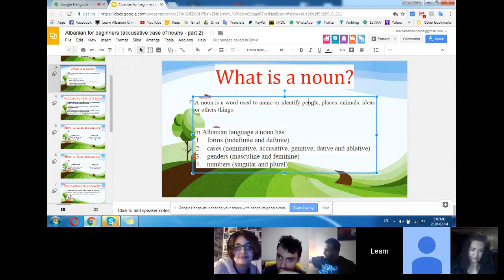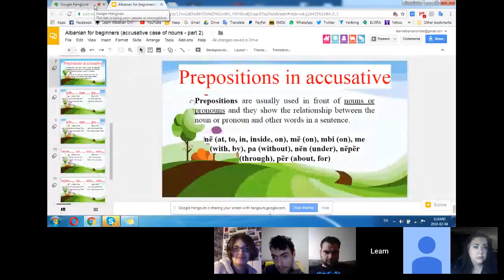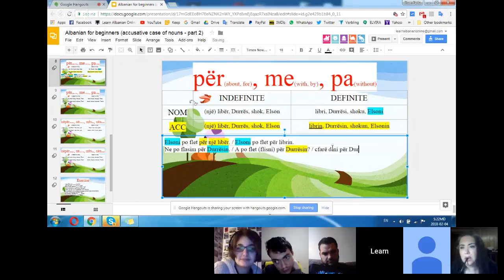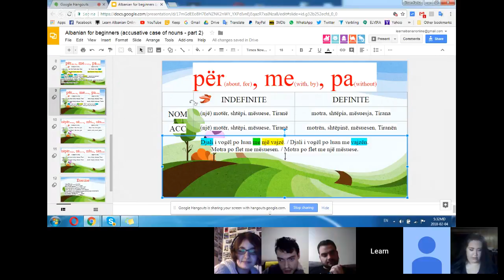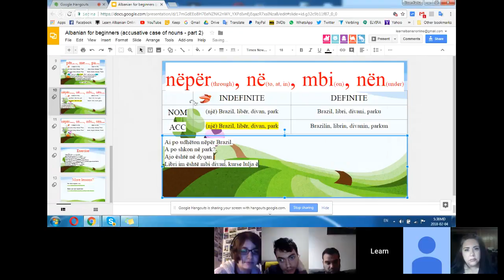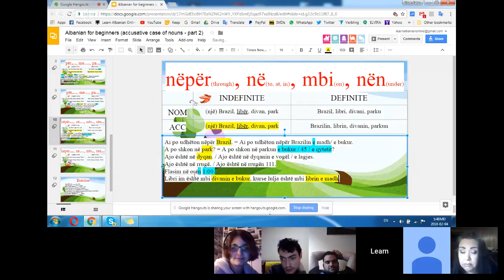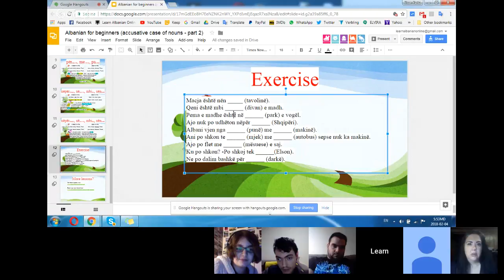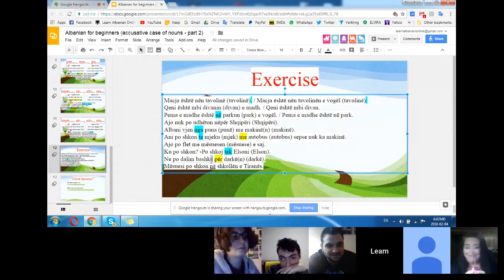Albanian for beginners (accusative case of nouns - part 2)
Please consider making a $5.00 donation to our project, so we can continue and improve the material: